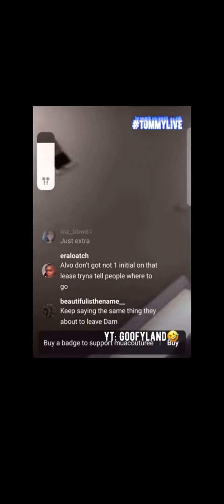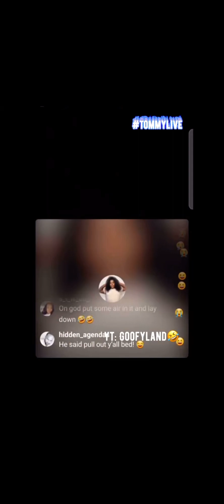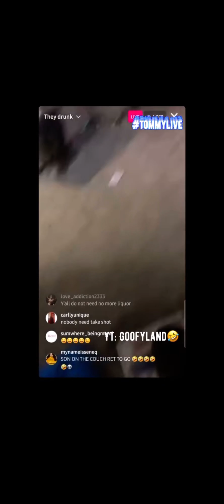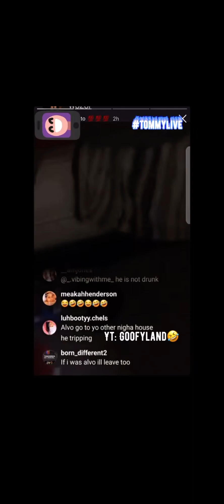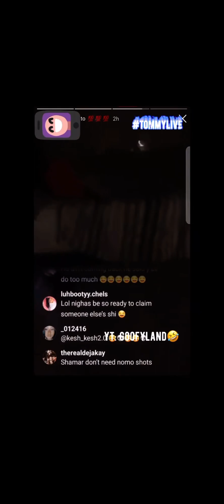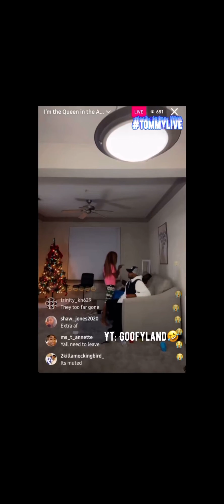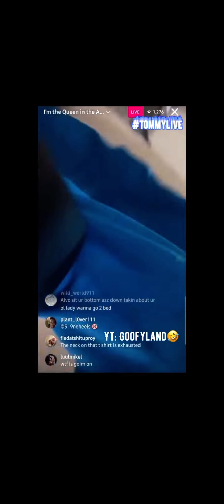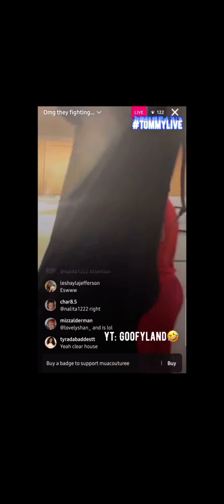Tommy game night still drunk faking part 2